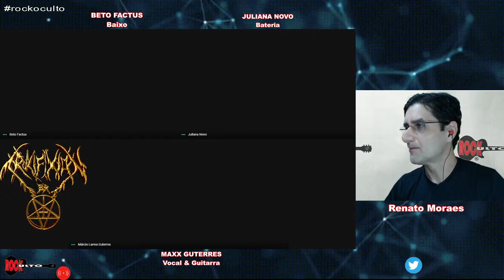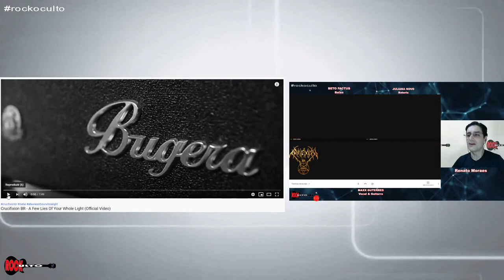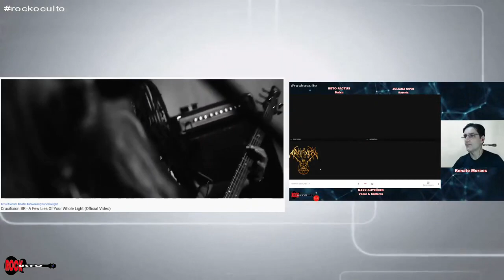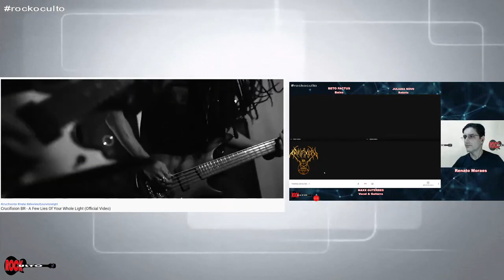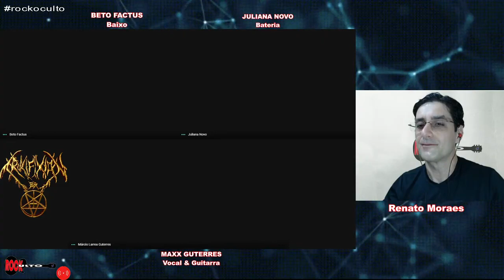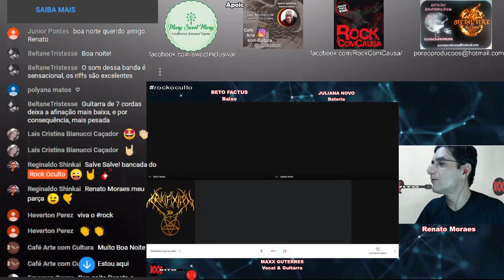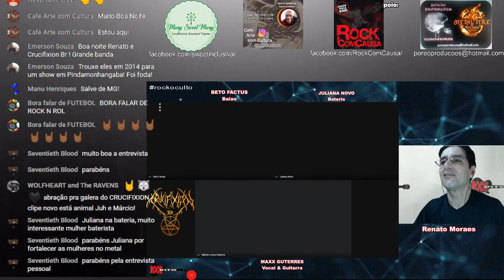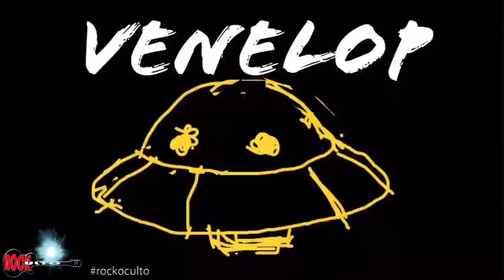CRUCIFIXION BR | ROCK OCULTO nº 276 entrevista Crucifixion BR | 2020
🔥🌍 CRUCIFIXION BR | Entrevista concedida para o programa Rock Oculto em 2020.